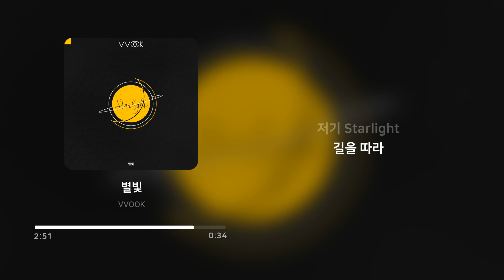VVOOK - 별빛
Artist: VVOOK
Track: 별빛
Album: 별빛
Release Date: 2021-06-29